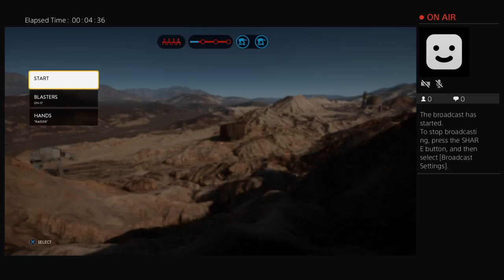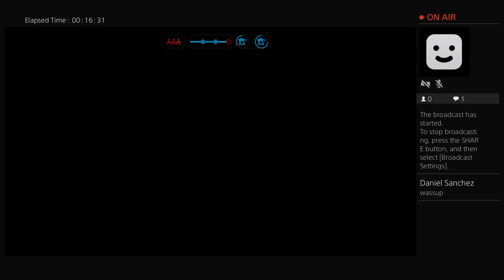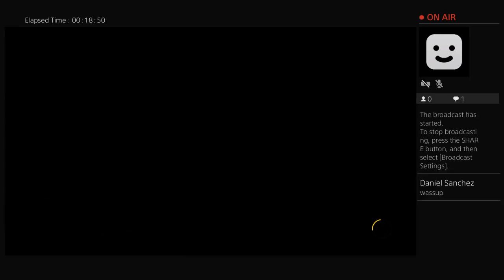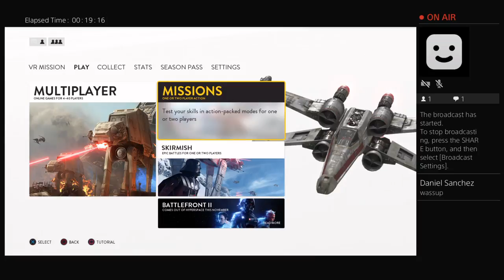Real footage of American troops fighting ISIS in Syria (2017, colorized)